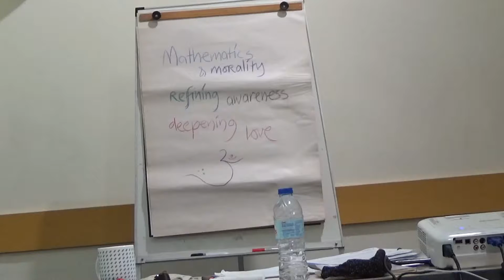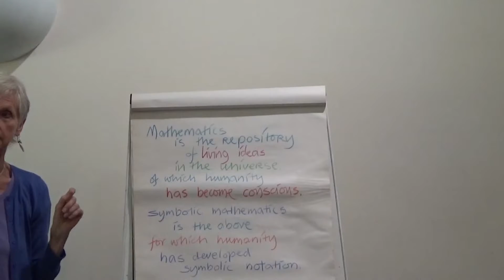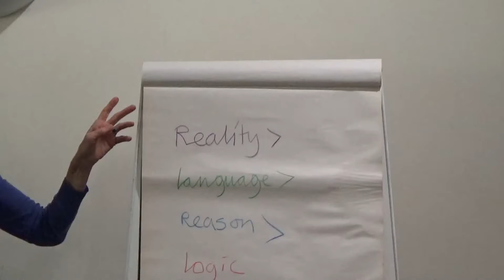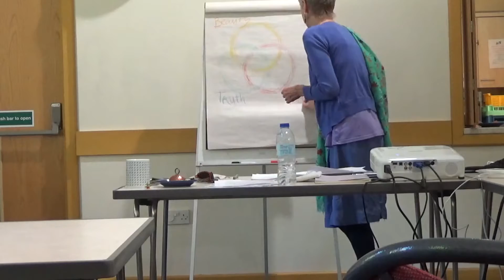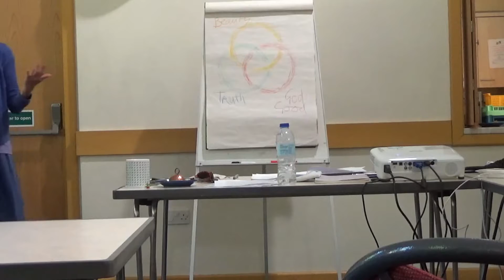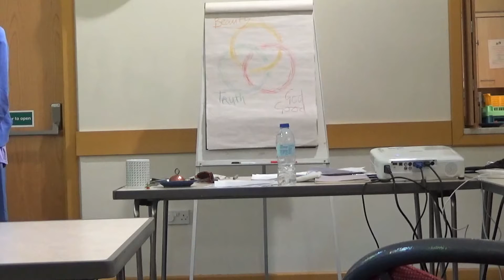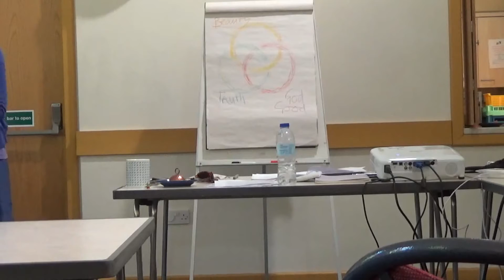The beauty of mathematics and the mathematics of beauty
Nicola Graves-Gregory 10 Aug 2017
ANPA Conference